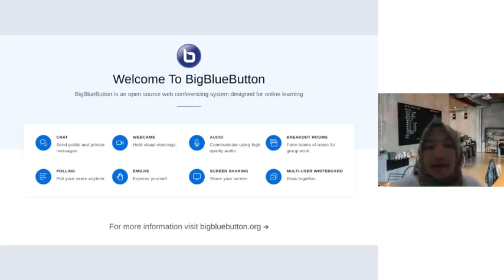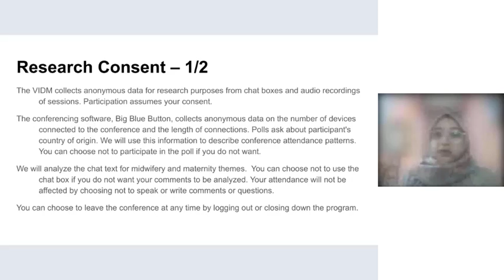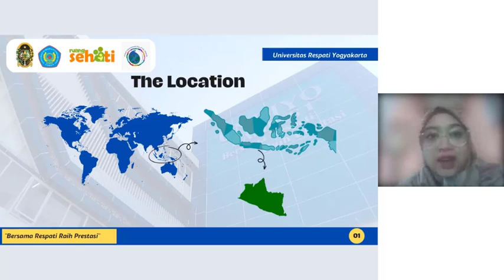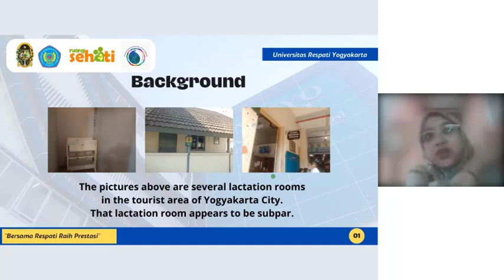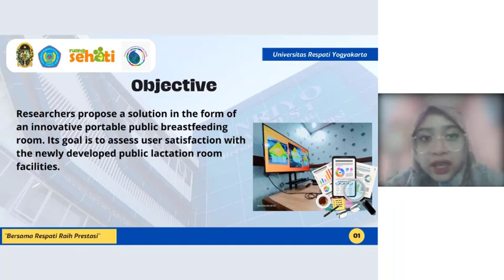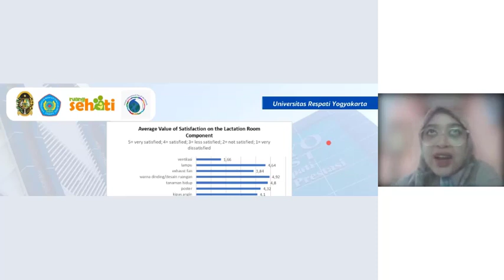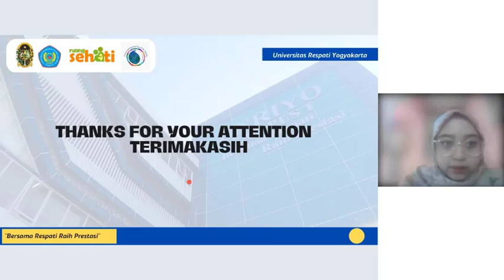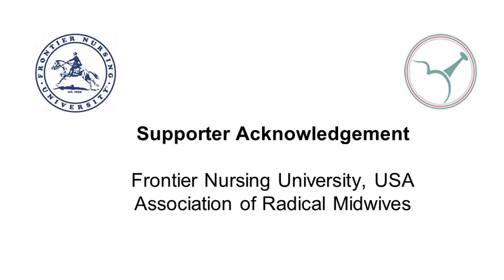06 Giyawati Yulilania Okinarum, Venny Vidayanti and Sri Hasta Mulyani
06 Development of the “Ruang Sehati”, a portable lactation room innovation in tourism areas: An Indonesia pilot project

Facilitator: Rizka Setyani

Yogyakarta is a popular tourist destination in Indonesia, but lactation rooms in public facilities in tourist areas are currently difficult or nonexistent. The lack of lactation rooms and facilities will affect breastfeeding activities for mothers who spend their daily lives in public places. Researchers propose a solution in the form of an innovative portable public breastfeeding room. Its goal is to assess user satisfaction with the newly developed public lactation room facilities. The descriptive-analytic method is used in this study. A questionnaire is distributed to determine user satisfaction. Then proceed with the selection of participants based on the results of the questionnaire distribution. Purposive sampling of 122 respondents who were breastfeeding mothers according to the established criteria was used in this study. The color and design of the lactation room received the highest mean satisfaction score (4.92), while ventilation received the lowest (1.66). The Ruang Sehati Lactation Room is an innovation that was created in response to the needs of users, specifically tourists who are breastfeeding mothers in Yogyakarta City’s tourist area. This innovation is also a pilot that can be shown nationally, presenting an image of Jogja City as a mother- and child-friendly tourist destination.